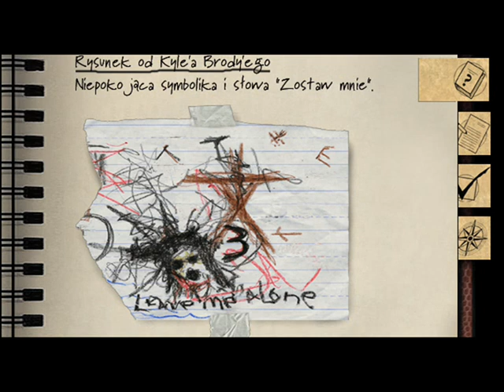Zagrajmy w Blair Witch vol.1 Rustin Parr (cz.12)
Gadam do mikrofonu podczas grania w Blair Witch vol.1 Rustin Parr :)